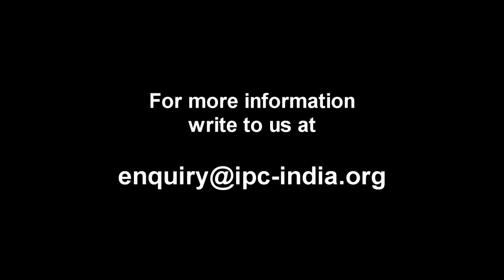CHELATION THERAPY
Chelation Therapy is part and parcel of Arterial Clearance Therapy, and the term is often used synonymously with ACT. Chelation is a widely used non-surgical therapy for heart disease and other vascular conditions. Chelation therapy is also used for autism and brain related disorders.